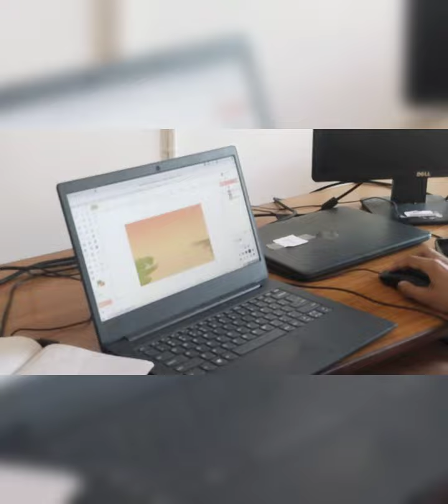Tech fest 2024 @GTHS Purapuzha